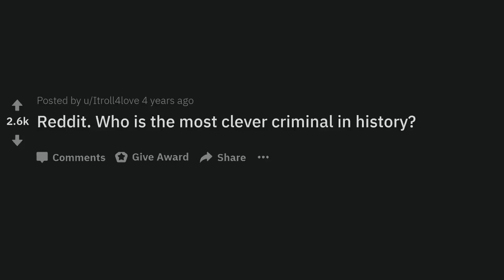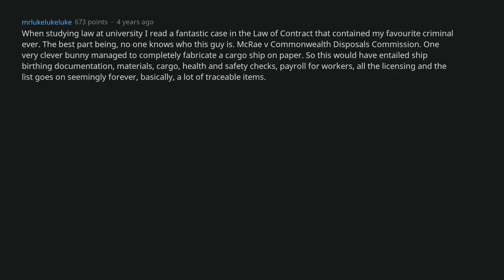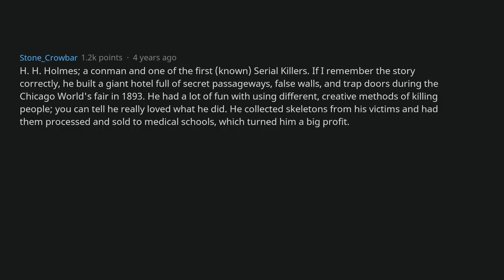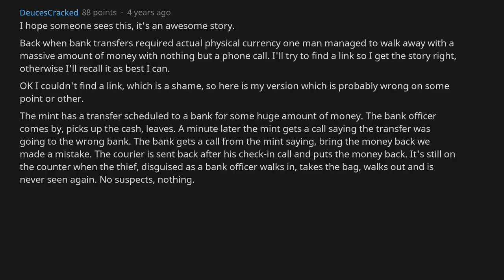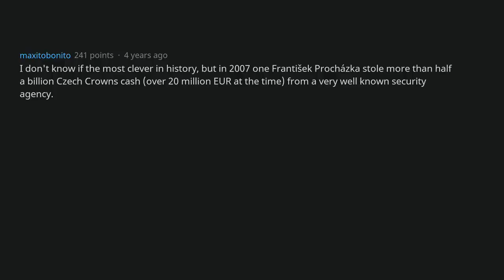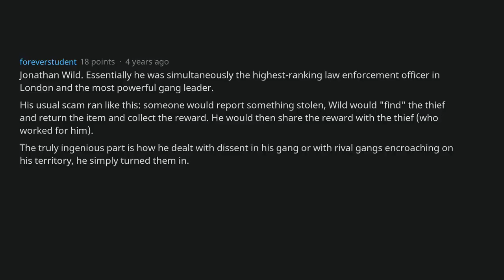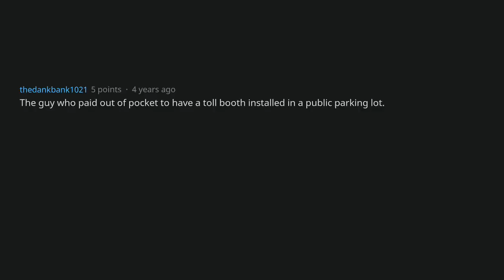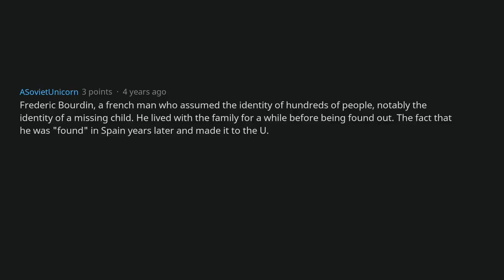Reddit. Who was the most clever criminal in history?!?